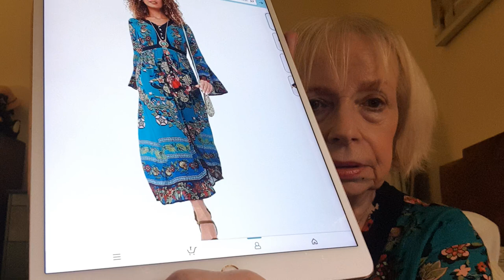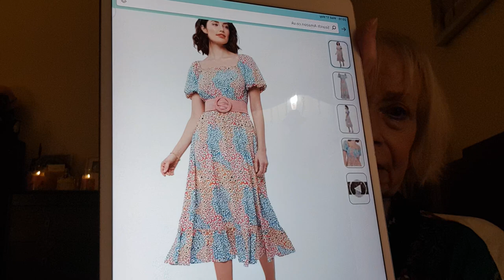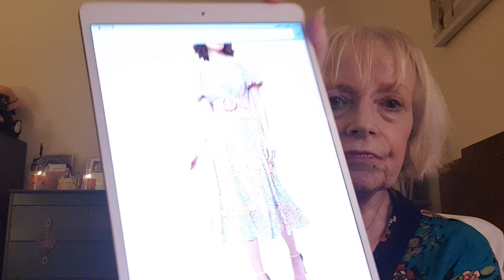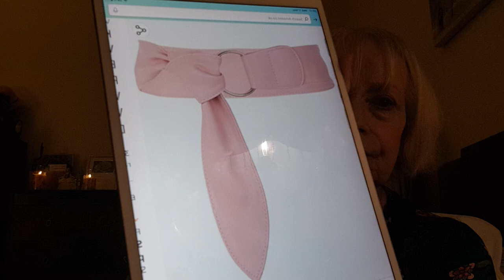Trying On New Dresses ... Close Encounter With The Floor 🤣